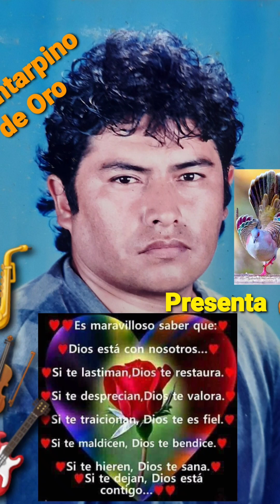Tayta Shanty tradicional autóctono valle tropical d Antarpa-Pariahuanca-Hyo-Peru fam👪Chauca Rivera.